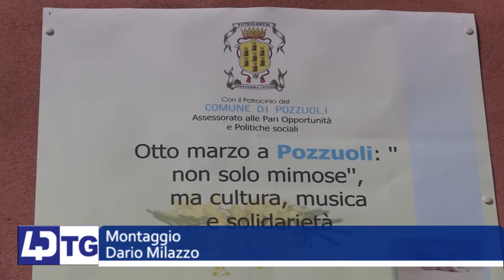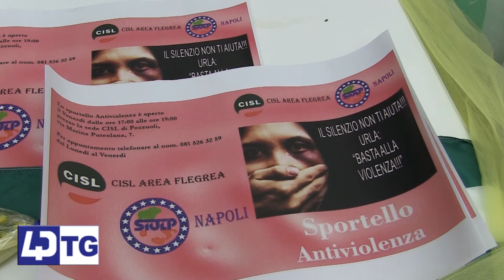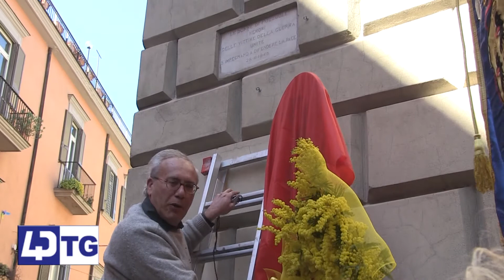POZZUOLI, 8 MARZO LA MARATONA DI EVENTI PER LA DONNA